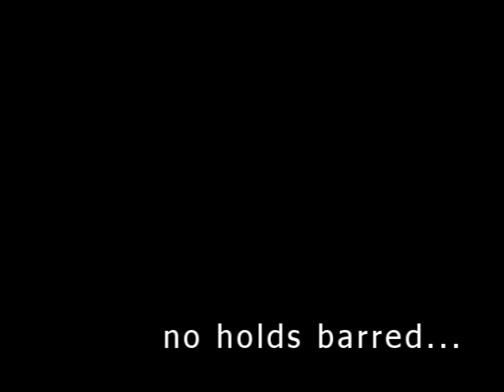Israeli Krav Maga - International IKMA Seminar 28-29 JANUARY 2012, Warsaw, Poland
Invitation to International Seminar Israeli Krav Maga Association - Gidon System.
Instructors: Yigal Arbiv 4 Dan, Steve Moshe 3 Dan
Date: 28-29 January 2012
Place: Warsaw, Poland